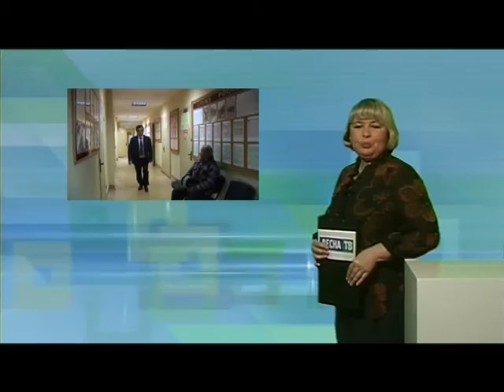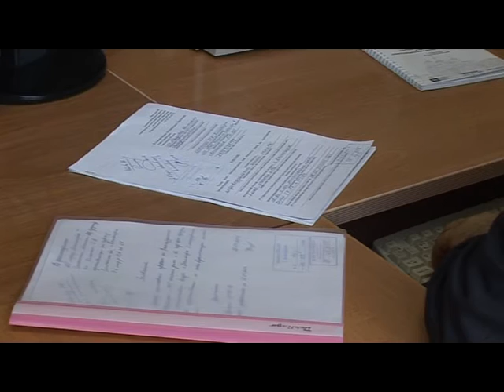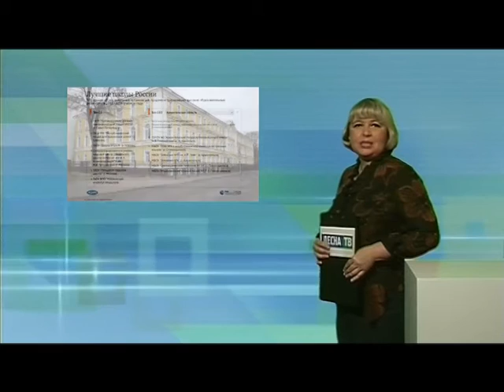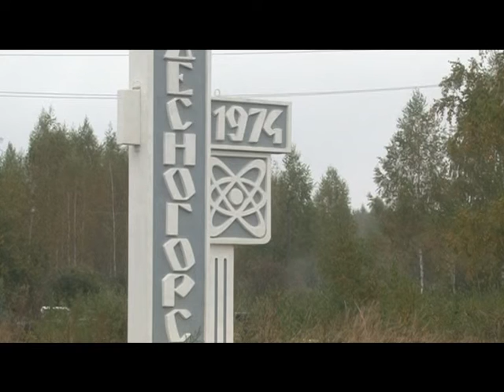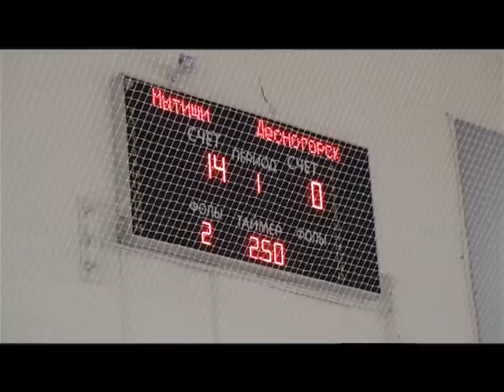Десна-ТВ: День за днём от 07.10.2016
В выпуске:
1. Что означают жёлтые линии на асфальте во дворах?
2. К работе приступил новый главный архитектор.
3. Акция «Немного тепла из детских рук».
4. В Десногорске раскрыли серию дачных краж.